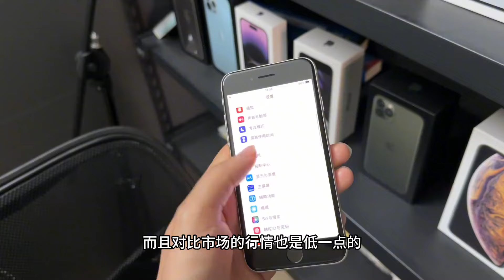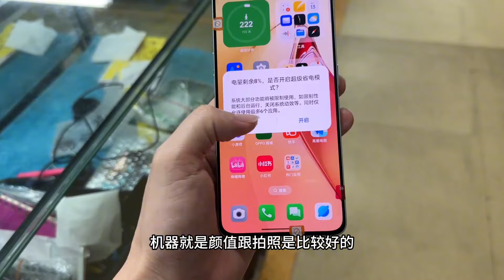手机批发市场进入淡季，A15芯片来到千元档不敢信